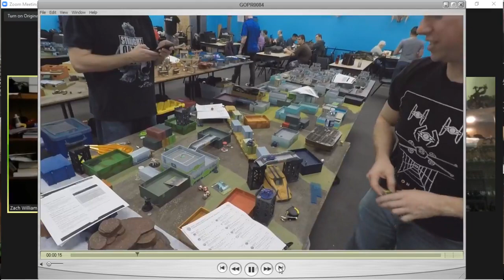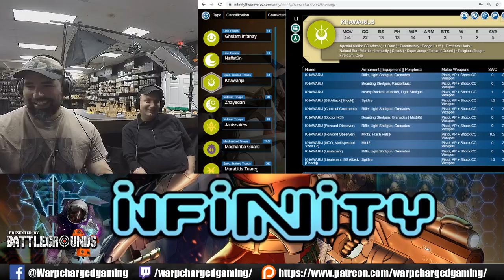Live Infinity The Game Talk Show #7 with Warp Charged Gaming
In this episode we talk of the current online tournament leagues being played in TTS.  VaulSC Season 3 tournament league is moving to round 5, ODD starts Jan 28th, and George just played Round 1 of Infinitythegame discords Remote Access League event vs Perzan.  Discuss N4 List design, and theories and tactics on prioritizing the mission vs the fight.  Join us every other Sunday at 8:30 EST

Ariadna has landed in Warp Charged Gamings studio and a new Dawn has been found.  George is addicted to Infinity the Game!  Watch as we entangle ourselves in this elegant system put out from Corvus Belli.  Take your mind 180 years into the future and see the ultimate skirmish game unfold in the awesome theaters of battle the setting operates within.  Hacking, Chain Rifles, Dog Warriors, Ninjas, Robots, NINJA ROBOTS - Advanced Technology far beyond human comprehension?!  So much to love, come along for the journey and be apart of the community as we continue to seek to provide great Infinity Content.